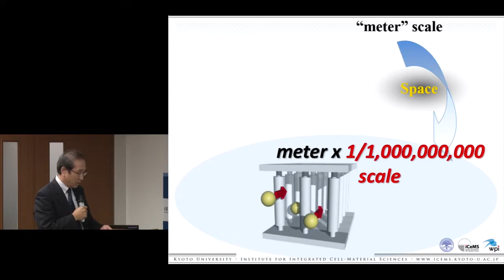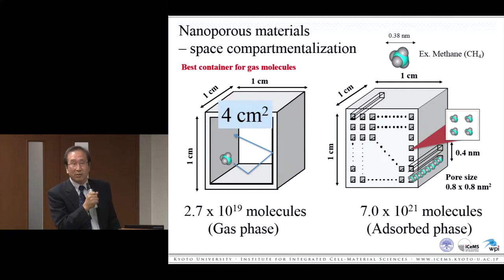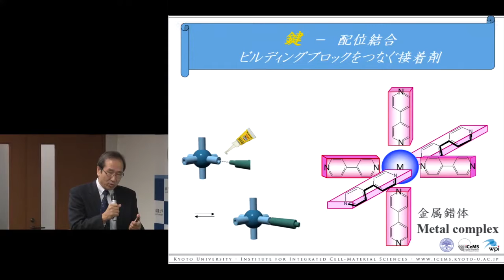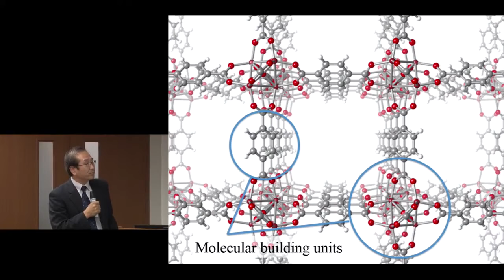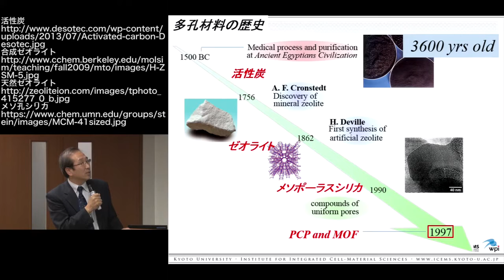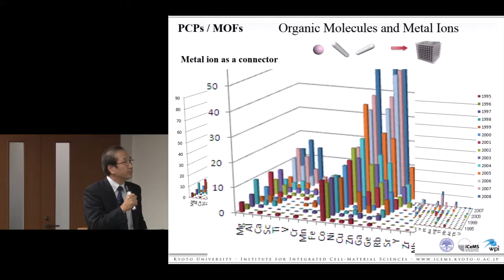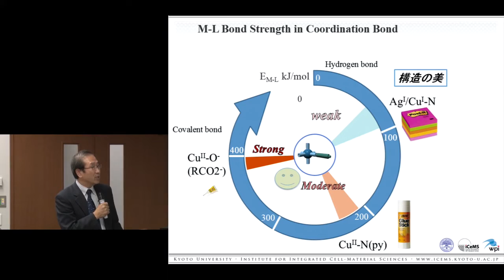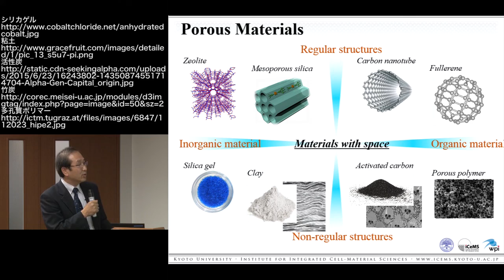京都大学 第54回品川セミナー「生命、エネルギー、環境、資源にかかわる気体の科学と技術」北川 進（細胞－統合システム拠点 拠点長・教授）2014年11月7日 03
「生命、エネルギー、環境、資源にかかわる気体の科学と技術」03
北川 進（細胞－統合システム拠点 拠点長・教授）
2014年11月7日

他のチャプターは以下でご覧いただけます。